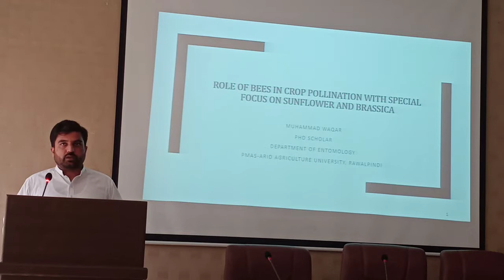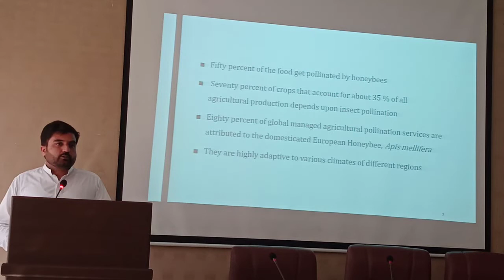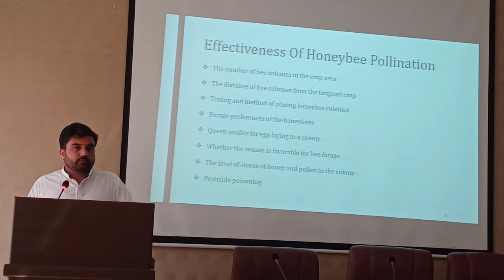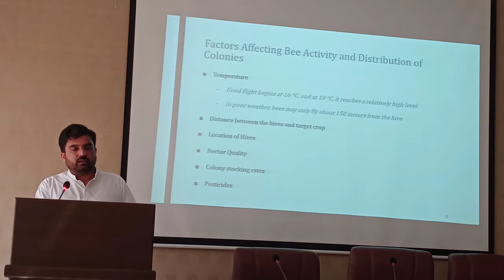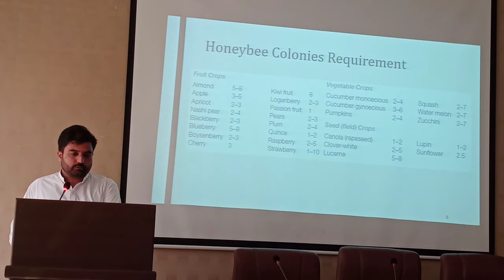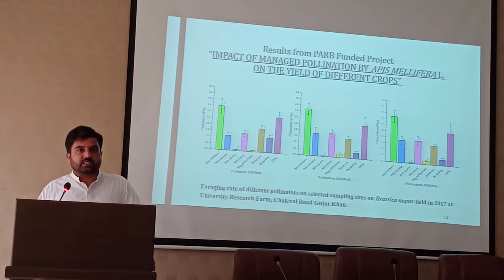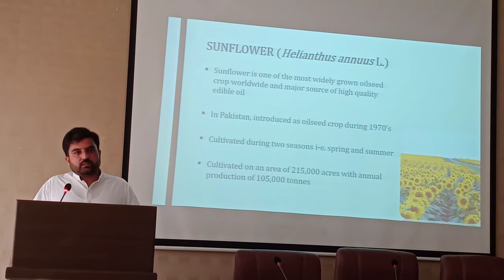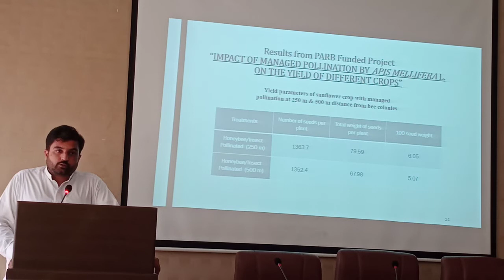Role of bees in crop pollination Muammad Waqar, PhD Scholar, Dept of Entomology BEEKEEPING TRAINING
Muammad Waqar, PhD Scholar,
Department of Entomology